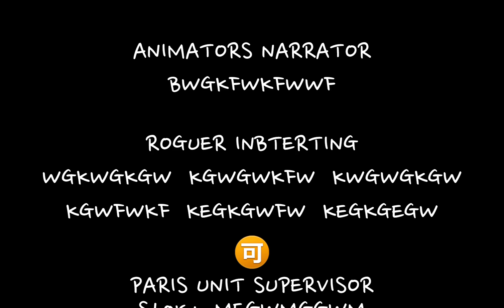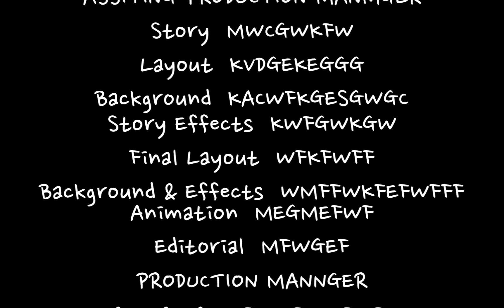DINO 1997 END CREDITS